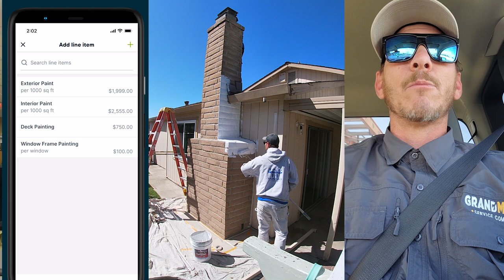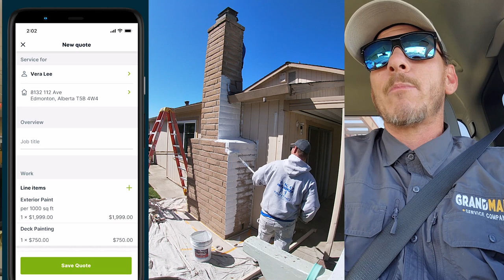2 Mistakes i Made Starting my Painting Business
invoice , quote, and get paid faster with Jobber

residential paint business owner reveals 2 mistakes made when starting a painting business
🛠TOOLS Used for Painting Business:
⚡handheld sprayer
🔥Gun extension
💰Extension Pole
🔴Tip Housing
⏱Major time saver
🎈Major Money Saver
💥make EZ money with this

🛠TOOLS USED TO CLEAN SOLAR PANELS:
✅Water Filter low budget:
✅Best water Filter:
✅ TDS Meter
✅POLES:
✅BRUSHES:
✅Water Filter:
✅HOSES:
✅Best Filter:

⚡handheld sprayer
🔥Gun extension
💰Extension Pole
🔴Tip Housing
⏱Major time saver
🎈Major Money Saver

  this description also contains links for digital products i use and if you click through and sign up I may earn commission as well.  these payments will help support this channel, and help me bring consistent content to the channel. thanks again for all of your support